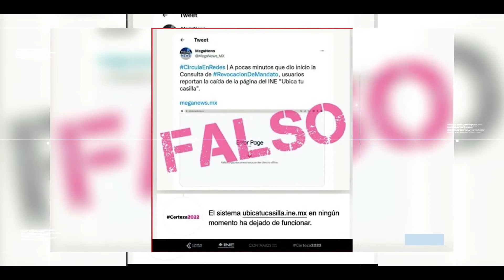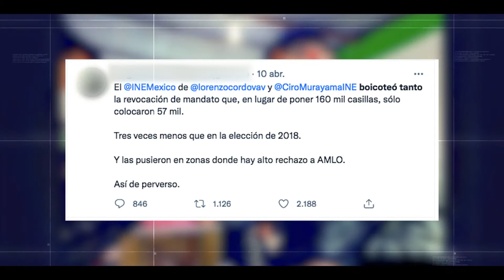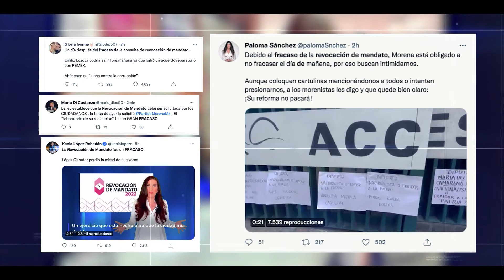Infodemia Revocación de Mandato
Noticias Falsas sobre la jornada de Revocación De Mandato:

❌Falso que falló la página Ubica Tu Casilla
❌Falso que funcionarios de casilla no estaban capacitados
❌Falso video de funcionarios rellenando urnas